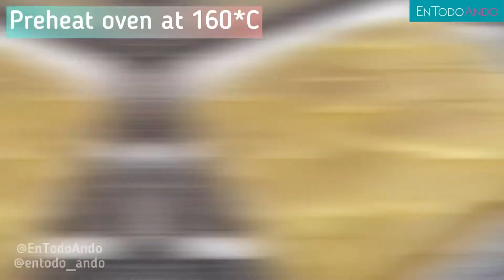Creamy potatoes gratin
This creamy potatoes dish will make a perfect side dish for any of your meals